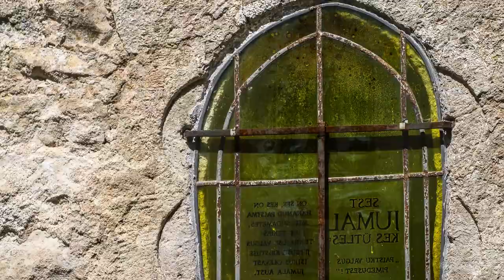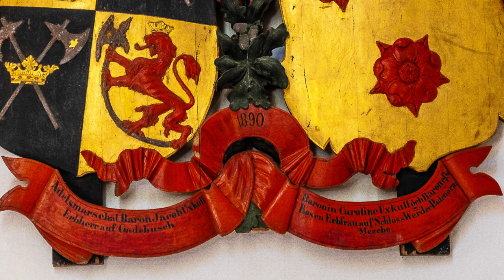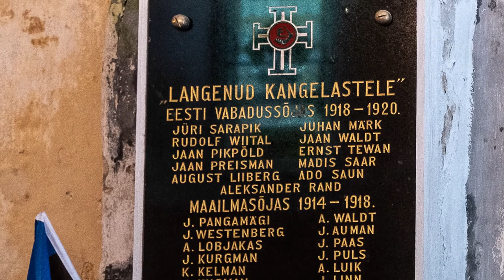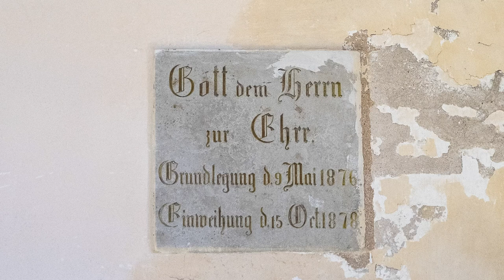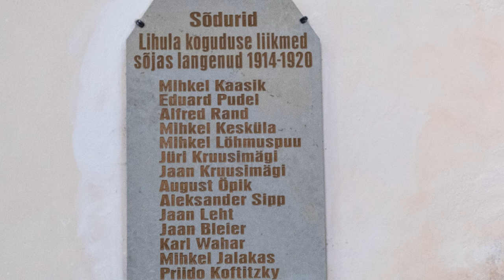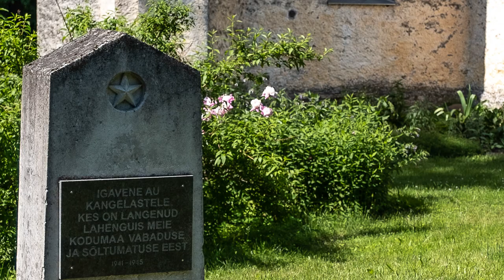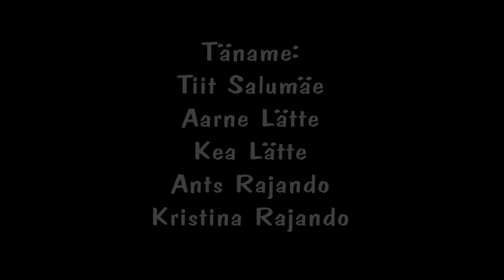Läänemaa kirikud IV osa.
Saatejuht: Heiki Haljasorg.
Saate külalised: Läänemaa kirikuõpetajad ja koguduse juhatuse esimehed.
Kiirteed vajaliku klipi leidmiseks:
00:11 Hanila Pauluse kirik, õp Lembit Tammsalu.
14:53 Karuse Margareeta kirik, diakon Meelis Malk.
21:56 Lihula Eliisabeti kirik, praost Kaido Saak.